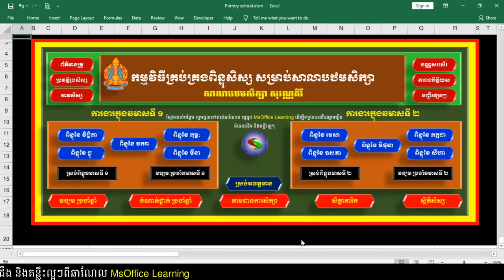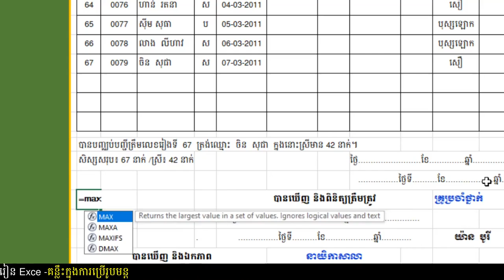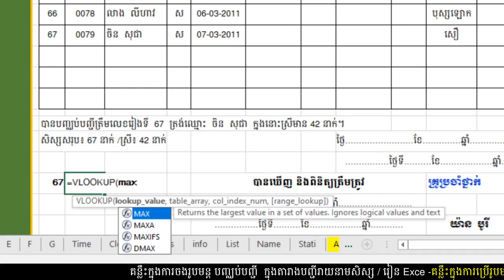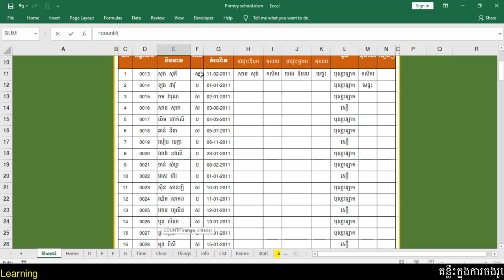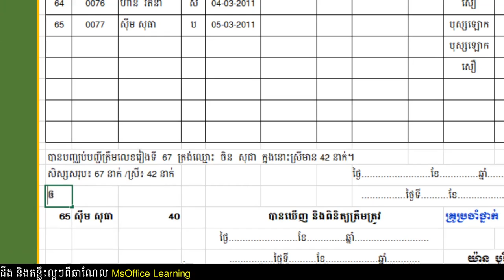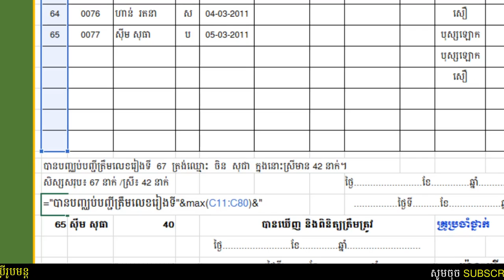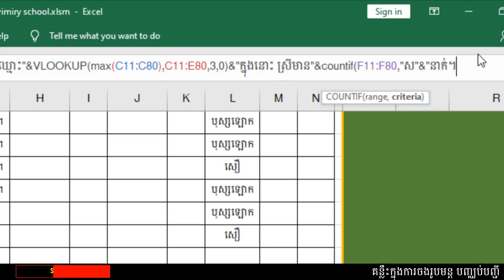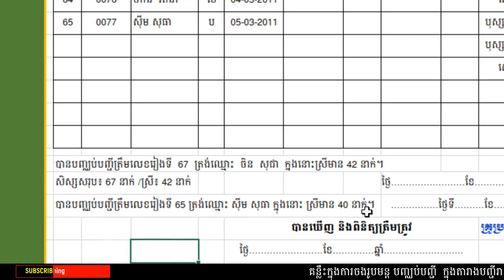របៀបប្រើរូបមន្តក្នុងការកំណត់ការបញ្ឈប់បញ្ជី | រៀន Excel | គន្លឹះខ្លីៗពី Excel